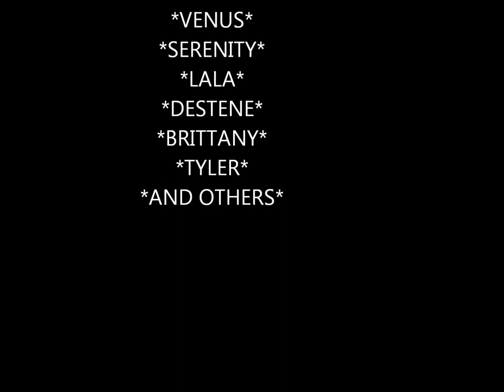Pynk Leopard Swim Suit Hps Glo Collection Summer Photoshoot "2014"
to get these swim suits check it out.